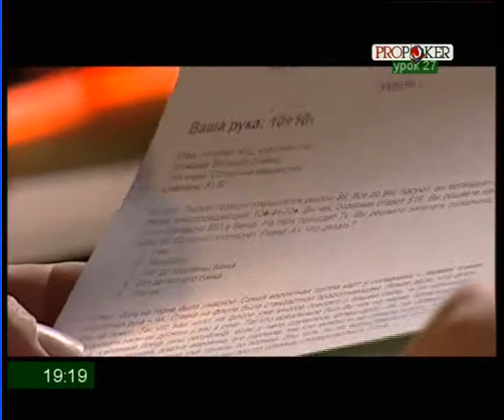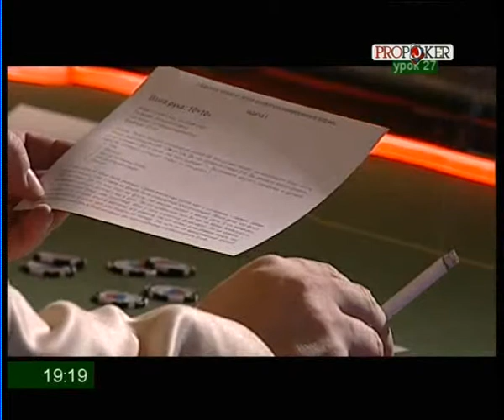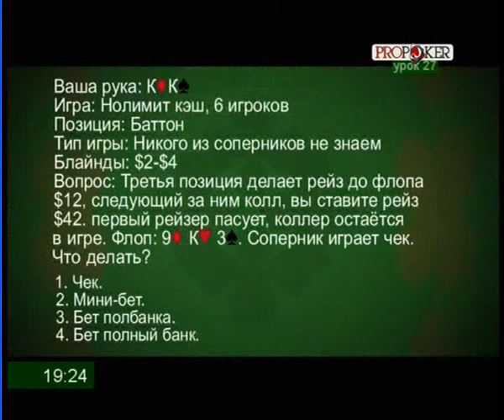Урок 27 Колл блеф и провацирование блефа